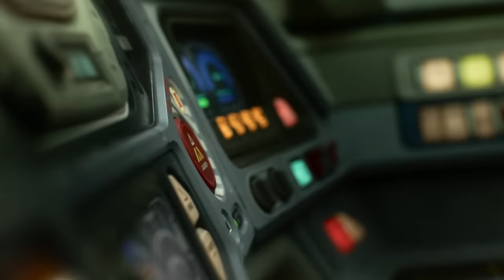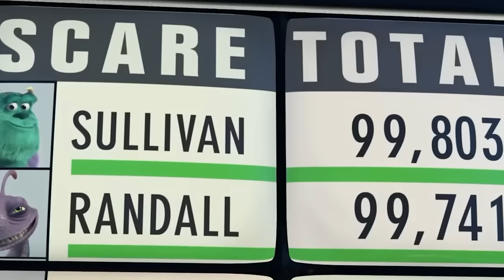Ranking Every Pixar Villain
I did disney now I do this